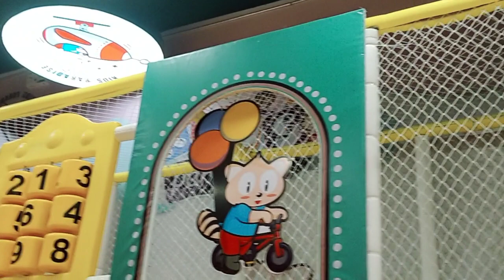At kids Paradise